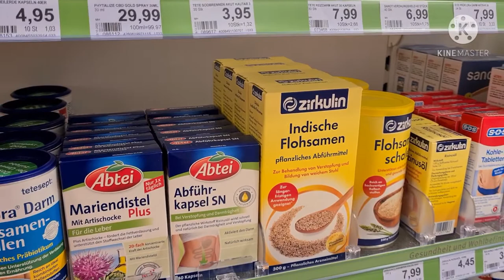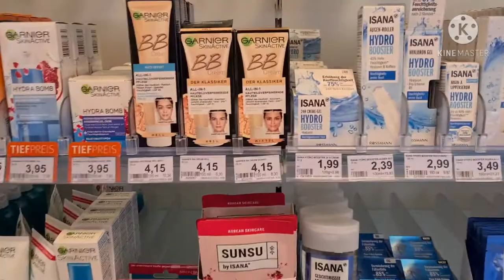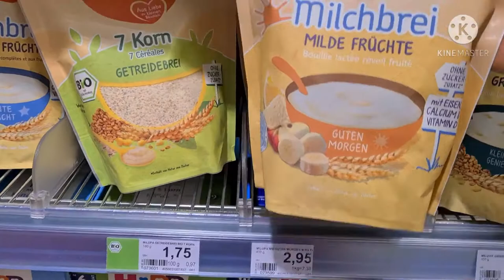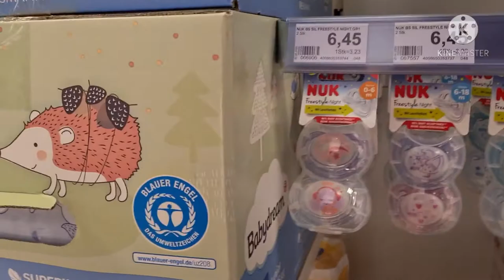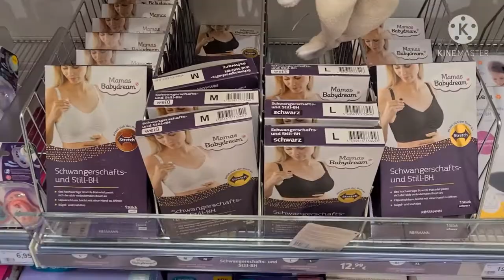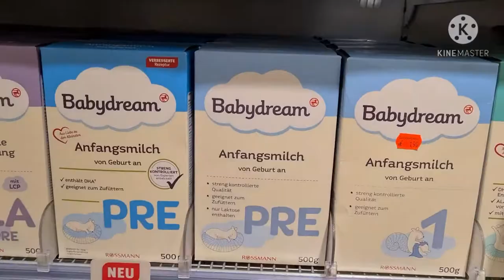VLOG :COURSE ALIMENTAIRE POUR MON BÉBÉ SUIVEZ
COURSE